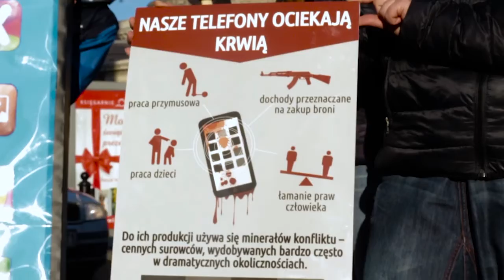Akcja IGO - "Nasze telefony ociekają krwią"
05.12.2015 w Warszawie Instytut Globalnej Odpowiedzialności (IGO) zorganizował happening nagłaśniający problem minerałów konfliktu. Więcej na temat minerałów konfliktu można przeczytać na stronie

Unia Europejska odpowiada za 16% światowego importu cyny, wolframu, tantalu i złota, używanych w wielu procesach produkcyjnych.

Unia Europejska odpowiada za 16% światowego importu cyny, wolframu, tantalu i złota, używanych w wielu procesach produkcyjnych. Ponadto Unia sprowadza ogromne ilości tych metali w gotowych już dobrach konsumenckich i przemysłowych, przede wszystkim w elektronice, czyli smartfonach, tabletach czy laptopach.

Wydobycie i handel tymi surowcami finansuje konflikty zbrojne oraz poważne naruszenia praw człowieka w wielu regionach świata, m.in. w Demokratycznej Republice Konga i innych krajach Afryki, Afganistanie czy Kolumbii.

Próbując przerwać ten zaklęty krąg, Unia Europejska prowadzi negocjacje na temat przyjęcia regulacji, które mają na celu egzekwowanie od firm odpowiedzialnego i etycznego pozyskiwania tych surowców. Nowe prawo ma szansę rzeczywiście ograniczyć bogacenie się grup przestępczych na wydobyciu i sprzedaży surowców.